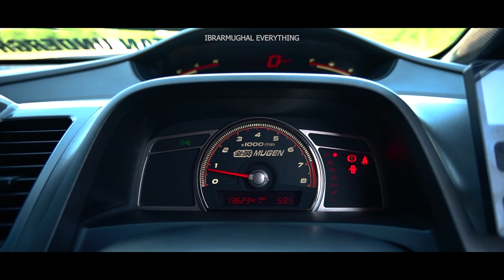Honda Civic Reborn Black Pearl Cinematography | AirBFT